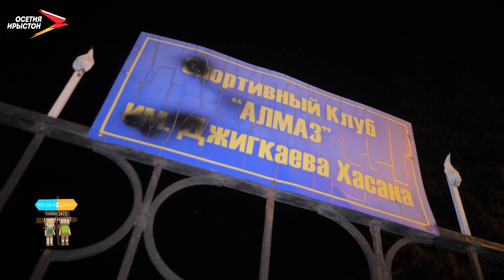Заводской. Часть 2 | Вокзал для двоих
Разве можно равнодушно смотреть на скачущих лошадей с развивающейся гривой на ветру? Вряд ли. Вот и наши ведущие решили разузнать, чем ещё притягательны скакуны, и почему так к ним стремятся дети.
Мы рядом в:
ok.ru/irystontv